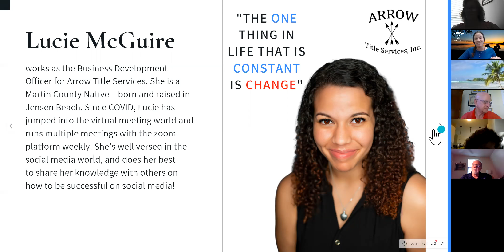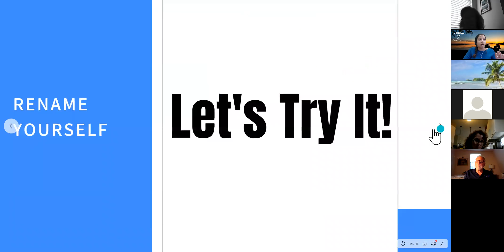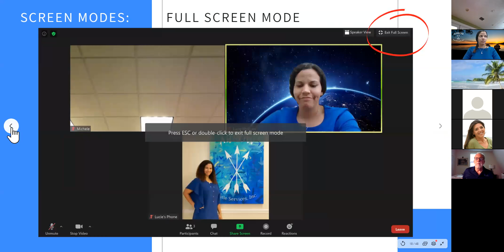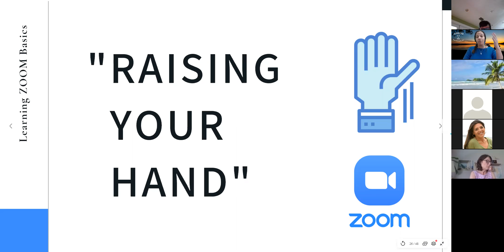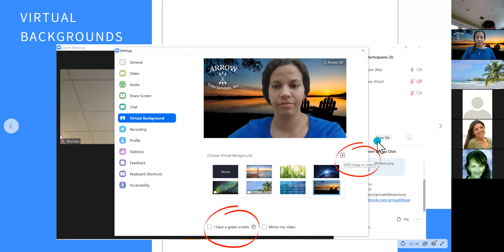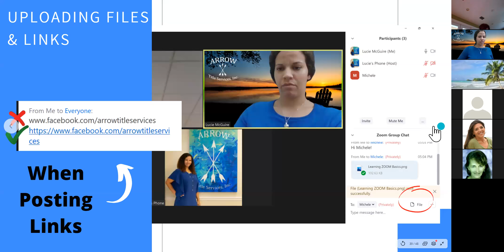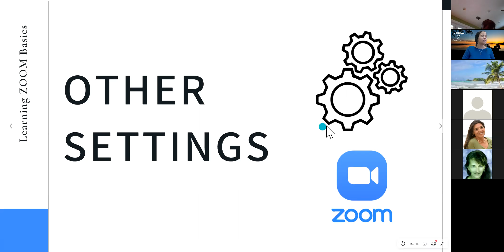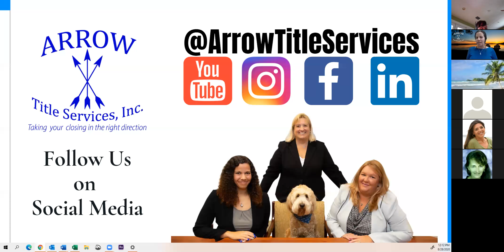Learning ZOOM Basics with MCRTC (Martin County Realtors of the Treasure Coast)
Watch the REPLAY of our virtual class teaching ZOOM Basics. Thank you to all who attended!

Lucie McGuire- Arrow Title Services

Arrow Title Services is a locally owned and operated Real Estate Title Company on the Treasure Coast of Florida. We specialize in real estate closings, and want to help every buyer/seller truly understand the process of closing on a home. We created this YouTube Channel to provide useful information about the real estate market and our part in it.

At Arrow Title Services, we treat you like family & we're committed to taking your closing in the right direction!
We're small enough to care, but big enough to get the job DONE!